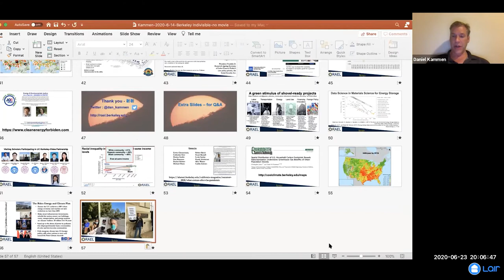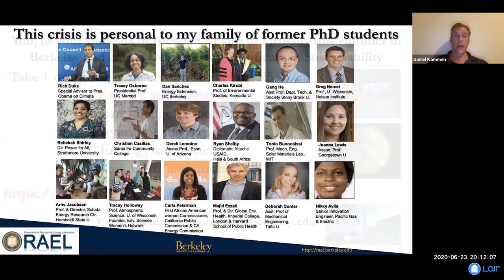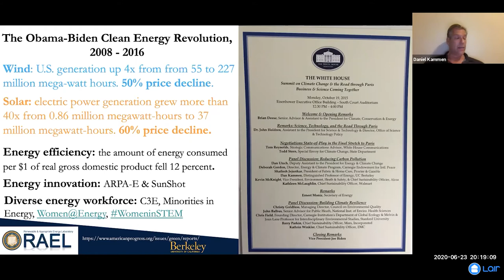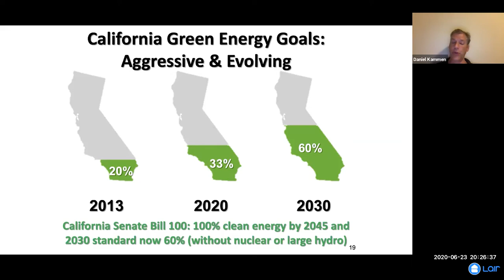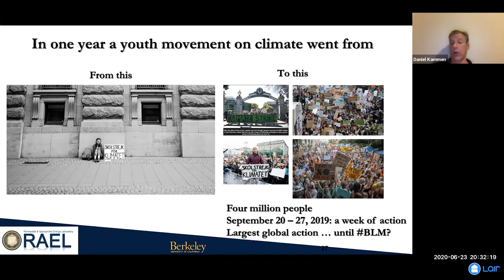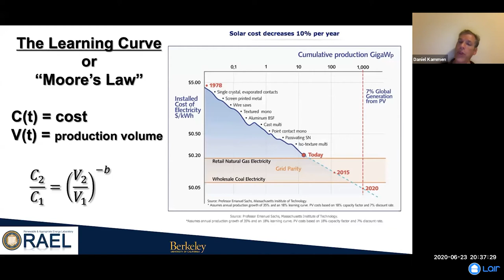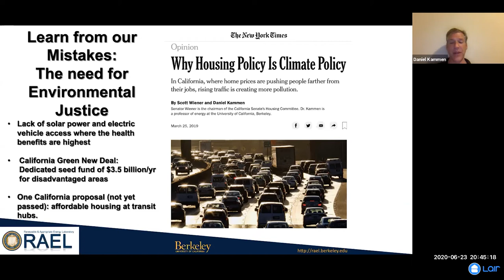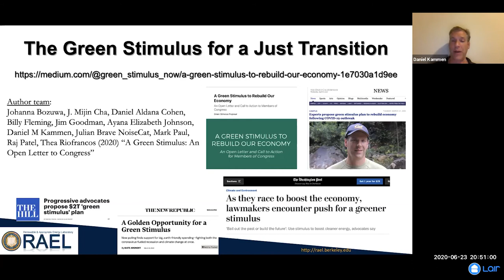Lair Guest Speaker Series - Dan Kammen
Professor of Energy at UC Berkeley
Topic: The Climate-COVID-Race Collision

From pandemics to racism to droughts, to fires, and gasoline prices, climate and energy have become mainstream politics and economics. Dan will look at the latest science and politics of the global crises we face today.

Dan Kammen is a Professor of Energy at UC Berkeley, Chair of the Energy and Resources Group, and Professor in both the Goldman School of Public Policy and the Department of Nuclear Engineering. At Berkeley he is the founding director of the Renewable and Appropriate Energy Laboratory (rael.berkeley.edu). In 2010 – 2011 he was on leave at the World Bank in Washington DC, where he served as the ‘clean energy czar.’ Kammen appointed Science Envoy for the US State Department by President Barack Obama. Since 1999 Kammen has served as a lead author for the Intergovernmental Panel on Climate Change, which shared the 2007 Nobel Peace Prize.

   @lair1949 on Instagram
   @lair1949 on Twitter
   Lair of the Golden Bear on Facebook